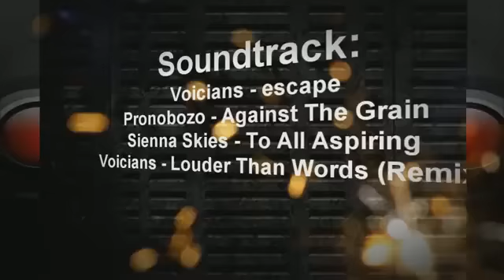1+ DotA Worth It Scush